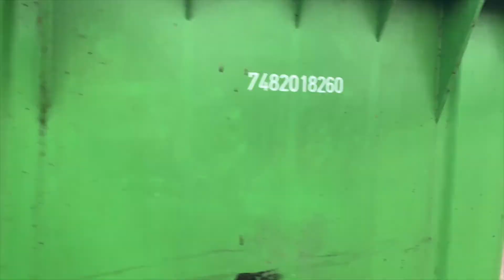Arcehry Tag Jeugdhonk